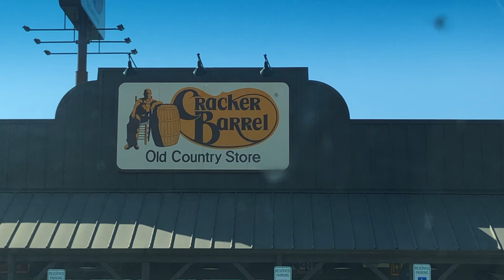Out of Eden First Rehearsal In 13 Years!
We just did the first Out of Eden rehearsal in 13 years. It felt like walking... so natural! I can't believe it had been so long. Now that's not to say the singing part was easy. You'll just have to watch to see how that's going. Lol. I cannot WAIT for our first show, happening this Saturday. We will blog as much of the trip as we can.